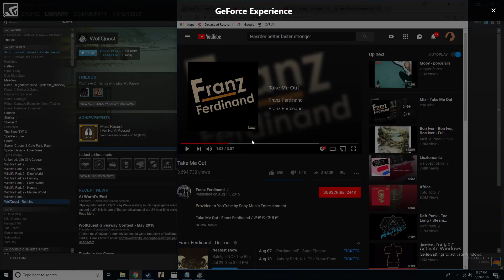WolfQuest Multiplayer- Raise Pups #1